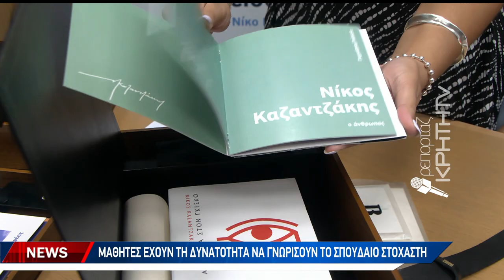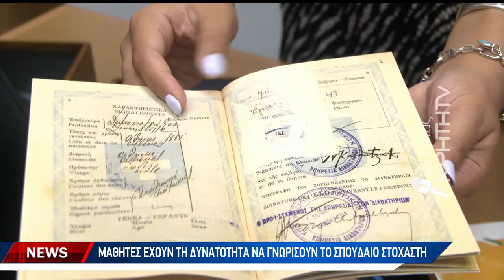Παρουσιάστηκε η εκπαιδευτική μουσειοσκευή για τον Νίκο Καζαντζάκη